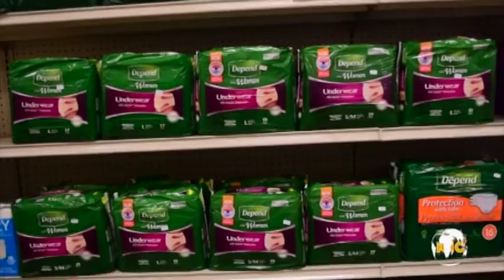NNC April 20, 2016